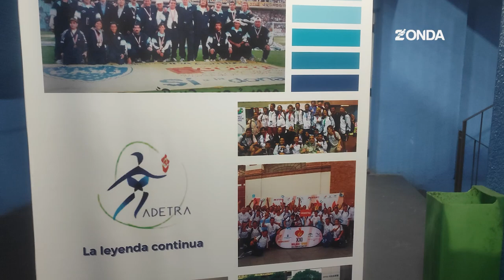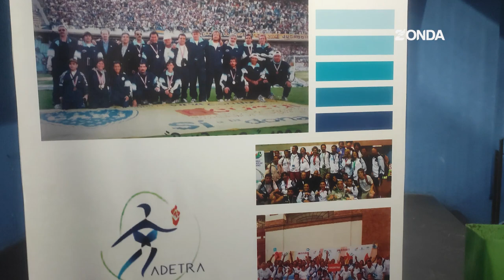la Fundación Nahuel Rosa: Inclusión, deporte y resiliencia desde Bariloche hasta San Juan.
La fundadora de la Fundación Proyecto Nahuel Rosa destaca la importancia del deporte como herramienta de rehabilitación e inclusión para personas que enfrentaron enfermedades graves, como el cáncer. En el marco del torneo de deportistas trasplantados en San Juan, Borraro resalta el poder del bote dragón y su misión de concientizar sobre la donación de órganos y la detección temprana, mientras promueve la resiliencia y el trabajo en equipo.